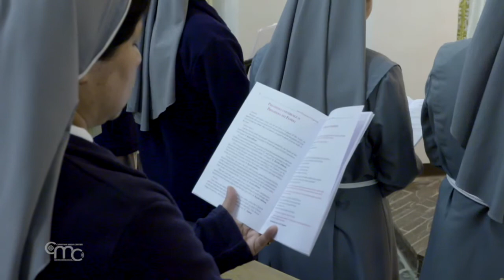Fête de Ste Elisabeth de Hongrie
À Jérusalem, les sœurs de la congrégation de sainte Elisabeth de Hongrie commémorent la fête de la sainte avec une messe.